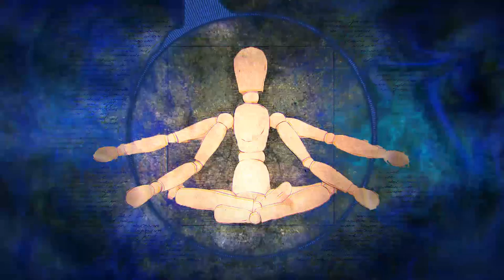Thrill Mode - Holdin' It Down [Future House]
Artist: Thrill Mode
Title: Holdin' It Down
Genre: Future House
X(Follow)X Thrill Mode
Follow MannekinDJ @
x Artwork designed by Anna Molnár